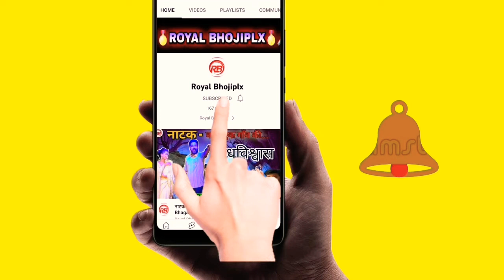Music Compitition 2022 , Singer Sunnel Patel, Madhya Pradesh , Whatsapp no -7033127474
Music Compitition 2022

Singer - Suneel Patel Madya Pradesh

इस प्रतियोगिता में आप भी ले सकते हैं भाग हमें अपना हूनर 2 - 3  मिनट का video बनाकर  हमें व्हाट्सएप करें व्हाट्सएप नंबर - 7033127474